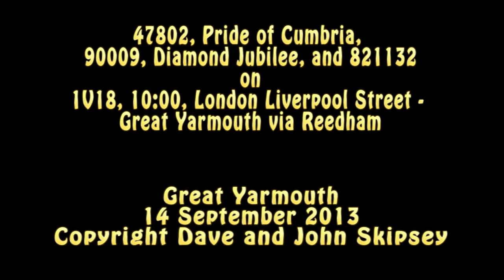47802, 90009 and 82132 on 1V18, 10:00, London Liverpool Street - Great Yarmouth via Reedham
47802, 90009  and 82132 on
1V18, 10:00, London Liverpool Street - Great Yarmouth
via Reedham
Great Yarmouth